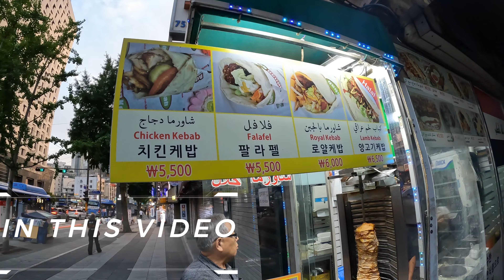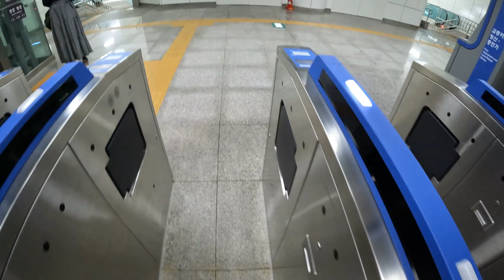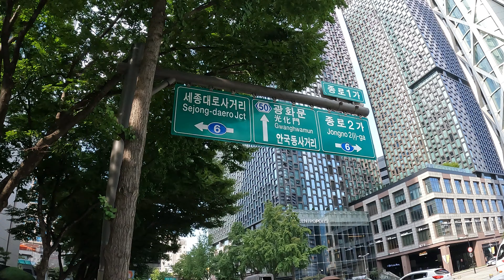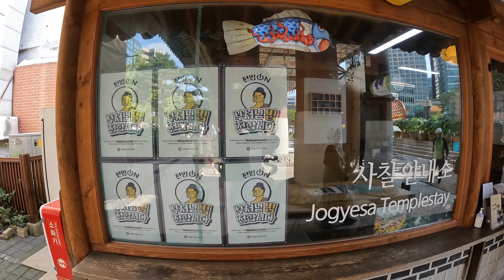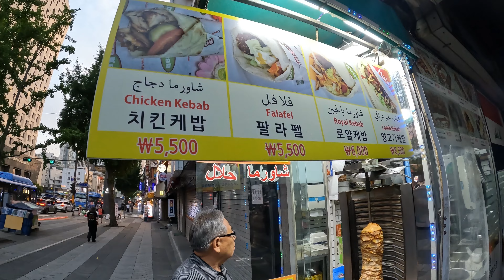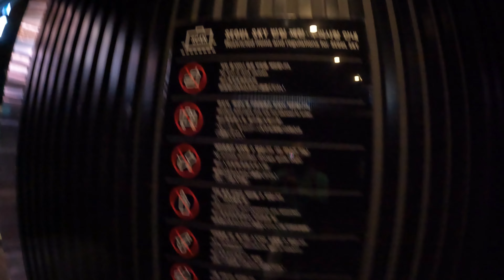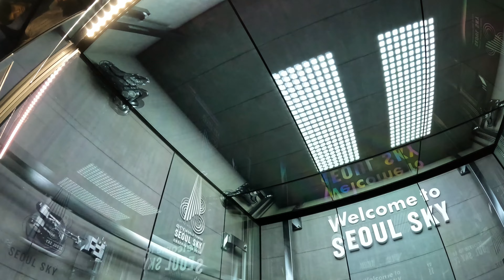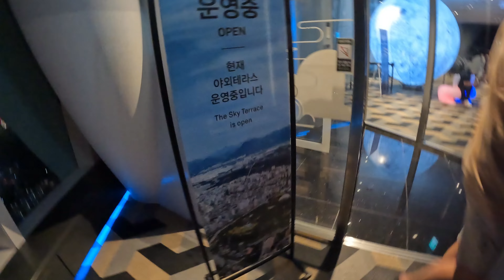SOUTH KOREA FIRST IMPRESSIONS (감사합니다)🤩 🇰🇷 -Ep-2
Esim I use while traveling

Download Airalo Get 3$ off by using my code MOHAMM24445 when you sign up

1. DJI Osmo Mobile 3 Gimbal
2. Apple I-Phone 11 PRO, 12 PRO & 13 PRO MAX
3. Samsung Galaxy A9 & A8
4. Huawei Nova 2plus
5. DJI Tripod for Timelapse and Hyperlapse
6. Joby Gorillapod 3K Kit - Black
Follow me @ashuu_lion